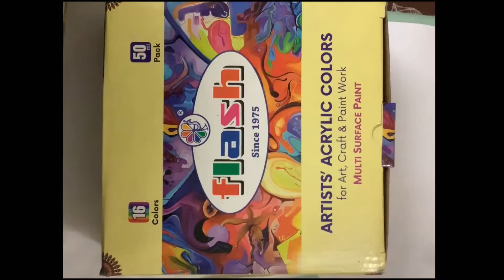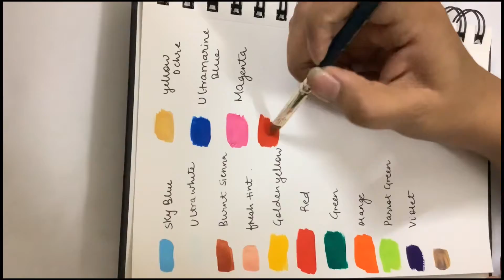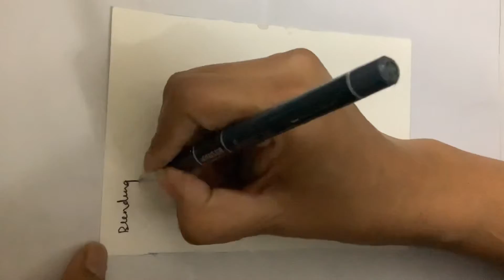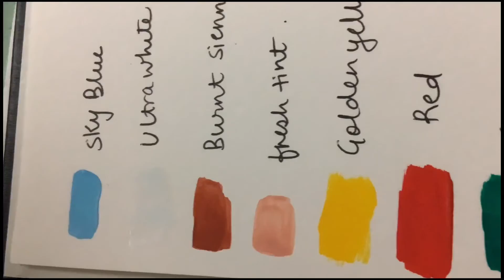Flash acrylic colour review and swatches?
This is a review on flash acrylic colour and there swatches….

Editor used
VLLO